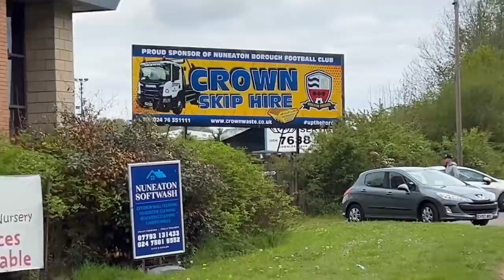NUNEATON BOROUGH VS RUSHALL OLYMPIC | (4-3 Pens) | RUSHALL OLYMPIC PROMOTED TO NATIONAL LEAGUE NORTH